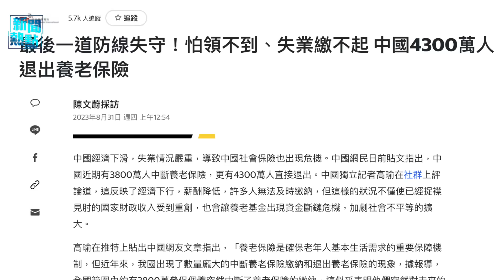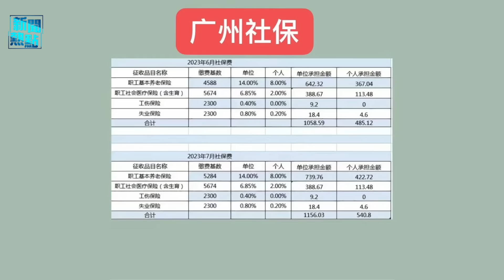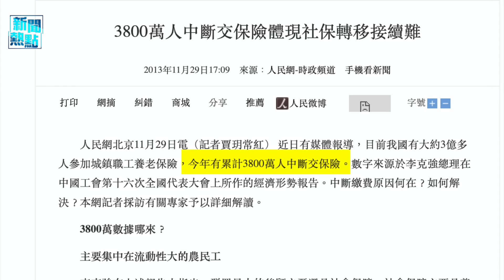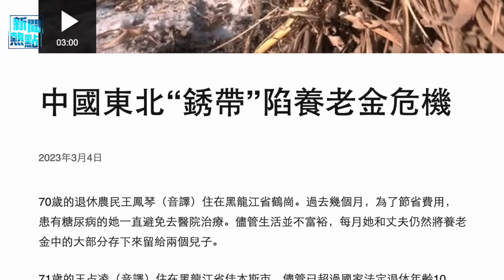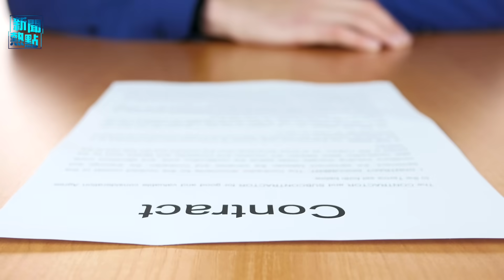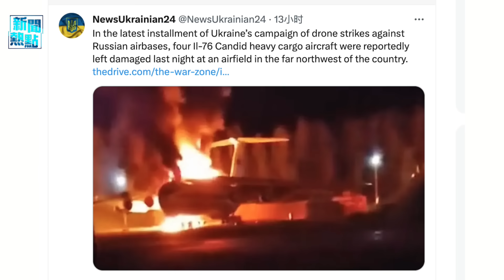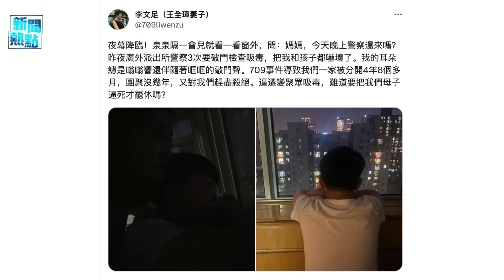日子怎麼過？退休金要爆雷？中國4300萬人退出養老保險；調查報告：數萬烏軍被中國貨所害 主播：林茵 張恩【希望之聲粵語頻道-新聞熱點】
日子怎麼過？繳不起、拿不著 中國 4300萬人退出 養老保險，退休金要爆雷 ？調查報告：數萬烏軍被中國貨所害。莫斯科再遭無人機襲擊！上百航班受影響。中國時局

內容提要
00:42 繳不起 拿不著 中國四千三百萬人退出養老保險
05:15 英媒調查報告：數萬烏軍被中國貨所害
07:09 莫斯科再遭無人機襲擊！上百航班受影響
09:29 709律師王全璋李和平子女無法上學 知情者揭中共陰謀